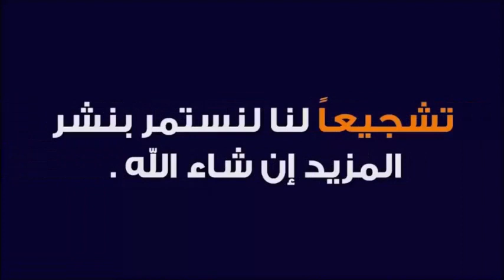دعاء لا اله الا الله دعاء عظيم الشأن لا تفوتوه فيه الرزق والبركة دعاء مستجاب 🕌 الدكتور كريبان